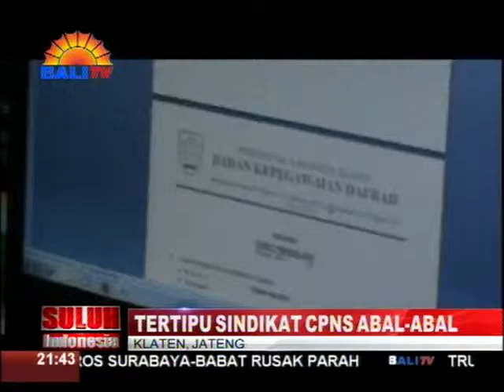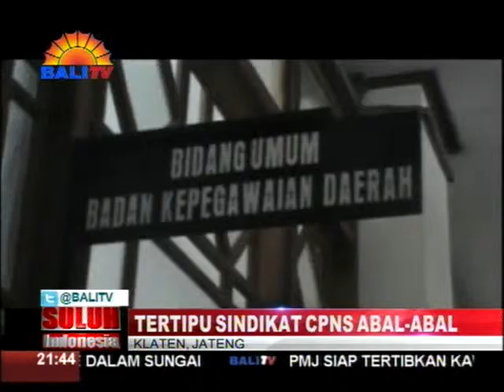WARGA TERTIPU SINDIKAT CPNS ABAL ABAL